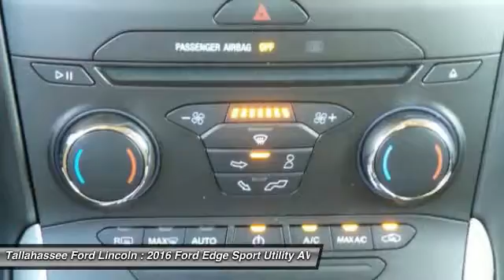2016 Ford Edge Tallahassee FL 14198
2016 Ford Edge SEL - $31973

243 N. Magnolia Drive

The all new 2016 Ford Edge is taking crossovers to a whole new level. The SE, SEL, and Titanium models offer both the remarkable 245hp 2.0L EcoBoost engine giving you plenty of low-end torque for acceleration and passing, and the 280hp 3.5L Ti-VCT V6 for best in class power. The bold Edge Sport model makes use of a fiery 315hp 2.7L V6 EcoBoost engine to deliver tons of torque and power. A new SEL Appearance Package adds flair including eye-catching 20 inch wheels. Available in all-wheel drive or front-wheel drive, the Edge can help you maintain your cruising distance, change lanes and back out of parking spaces. The turbocharged, direct-injection 2.0L EcoBoost I-4 engine with 6-speed automatic transmission, offers standard auto stop-start technology to help deliver up to 30mpg hwy. Outside, aggressive front and rear fascias combine with a bold black grille, unique headlamp treatments, oval-shaped chrome exhaust tips and jaw-dropping 18-20inch alloy wheels to give any Edge the look that backs it all up. The Limited model is just one example of the interior luxury experienced in the new Edge. Available advanced technology like ultrasonic sensors detect vehicles and objects in your blind spots while a front-facing camera gives you a peek around corners at slow speeds. Available Enhanced Active Park Assist adds the ability for Edge to help you with perpendicular parking too. Utilizing the vehicles twelve ultrasonic sensors, Edge will scan for suitable parking spaces, and will assist in backing the vehicle into the spot.